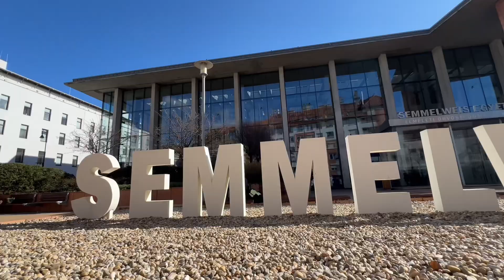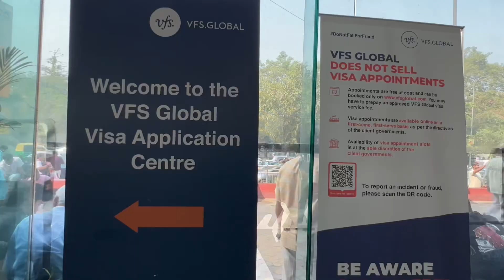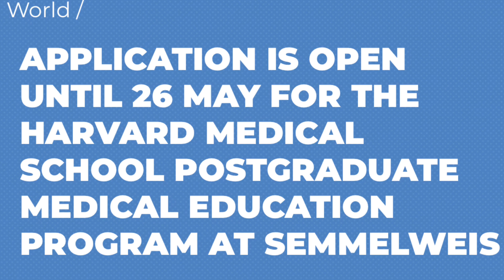Study at Semmelweis University, MBBS in Hungary | Admissions are Open Now | Chandra Shekher Visa